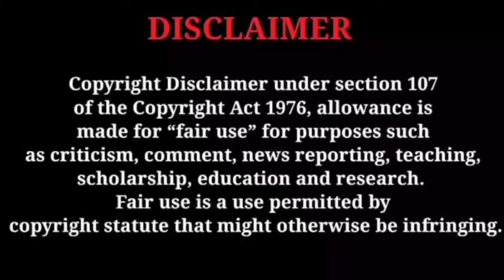mounaragam മനോഹറിന് വേണ്ടി കല്യാണിയുമായി വഴക്കുണ്ടാക്കി രാഹുൽ